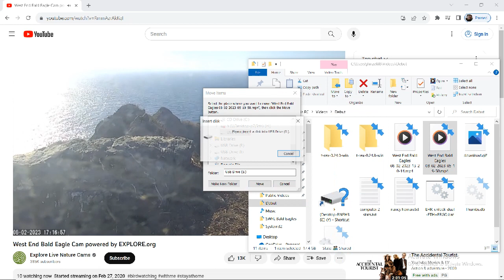West End Bald Eagles 08/02/2023 13:20